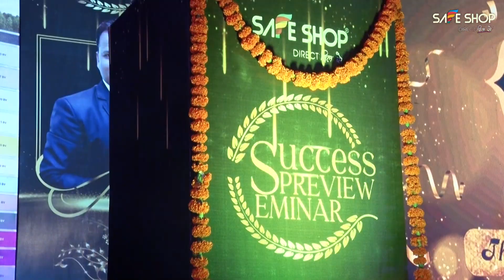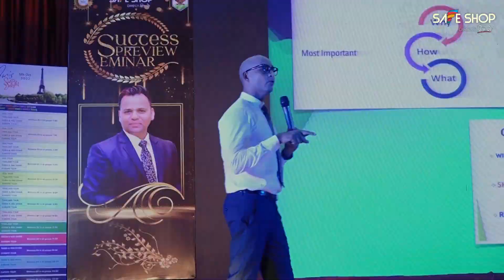31.07.2022 Safe Shop Success Preview Seminar Nari natkala Kendra Lucknow